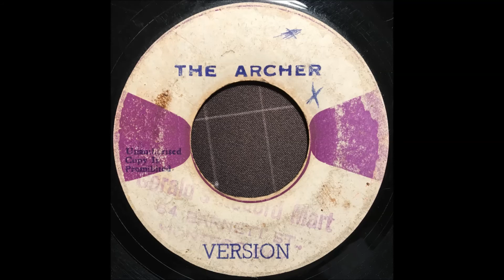Michael Anthony - Sinner Man / Version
Killer roots. 1970s business on The Archer.